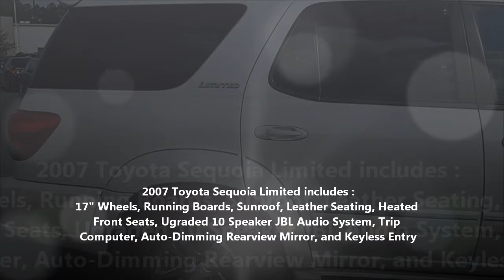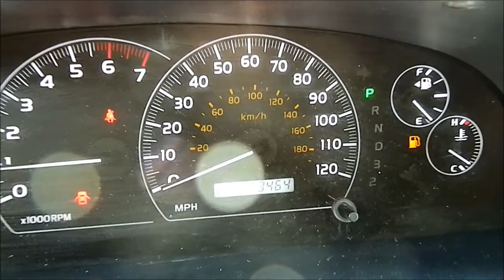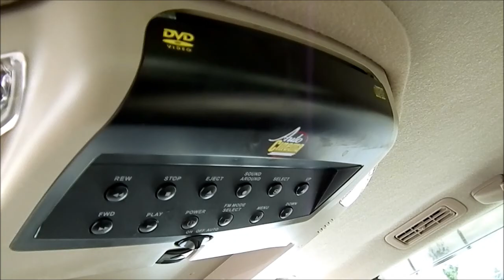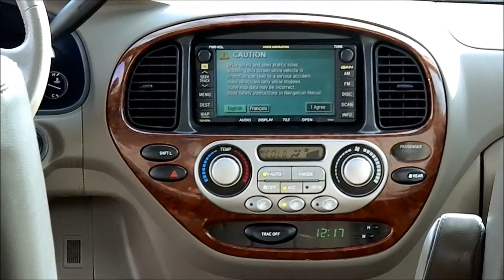2007 Toyota Sequoia Limited